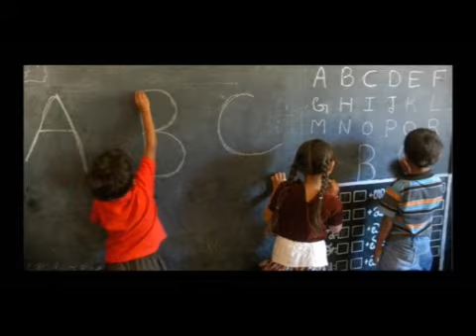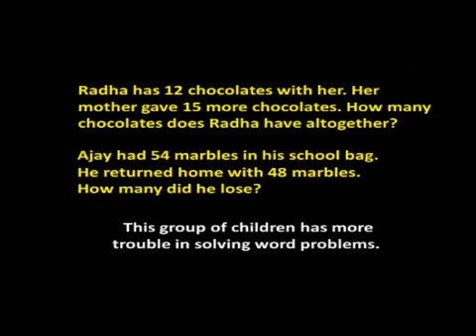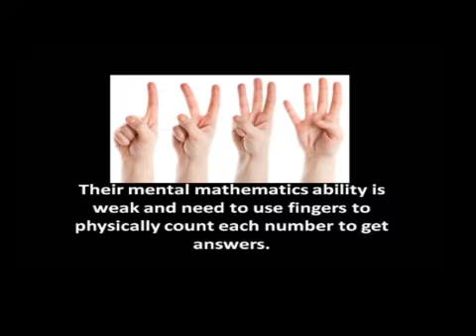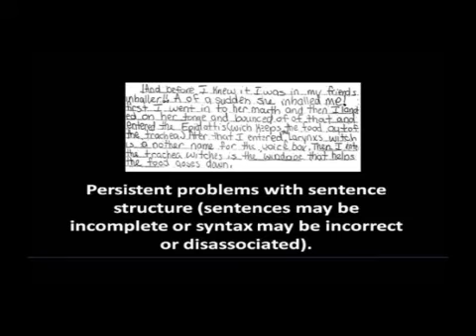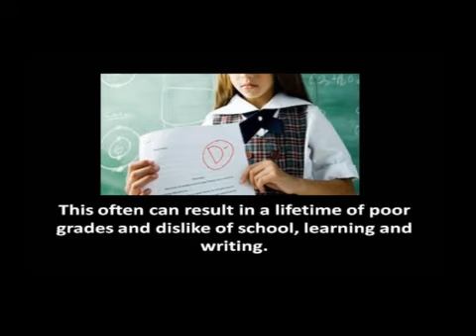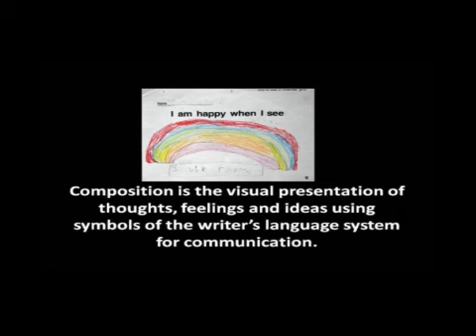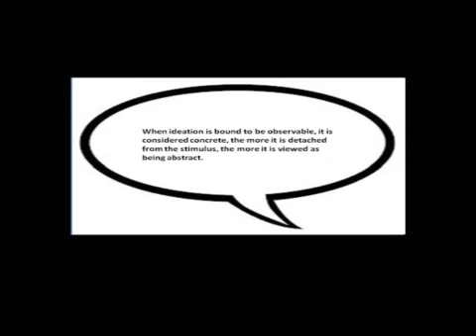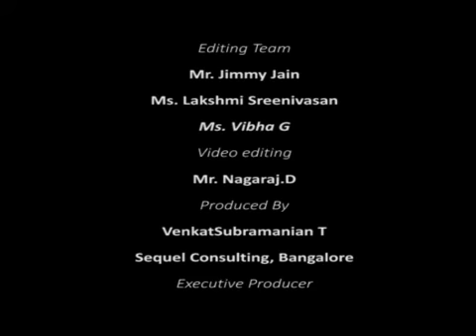Neuro-developmental Disabilities 2 Learning Disabilities Types and Associated Conditions I